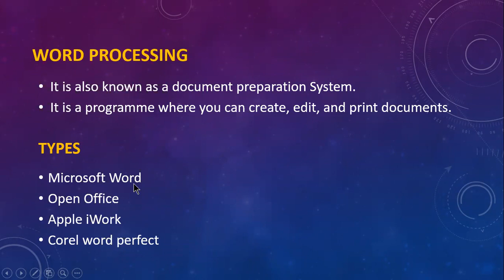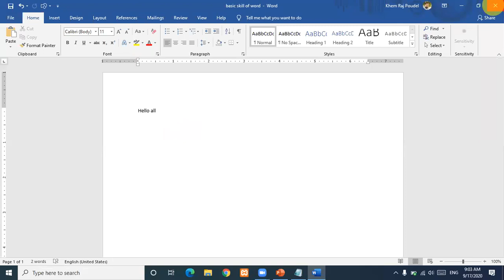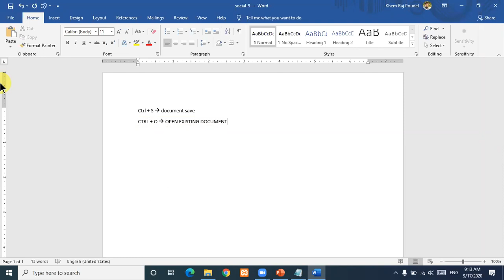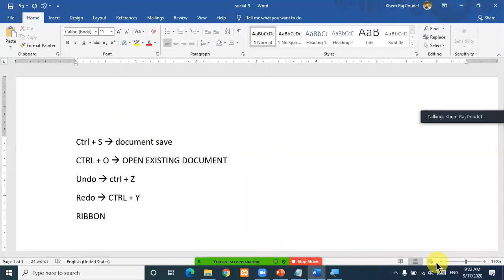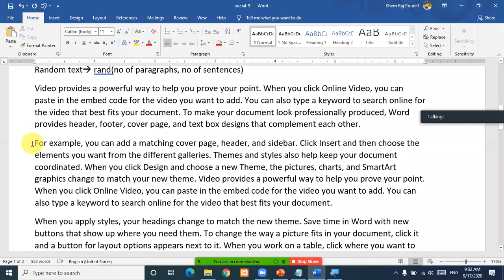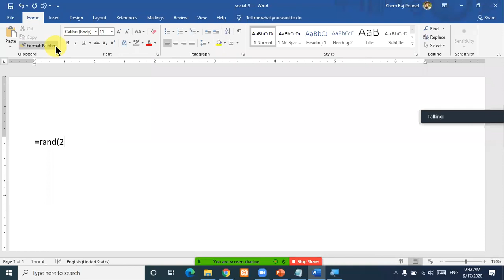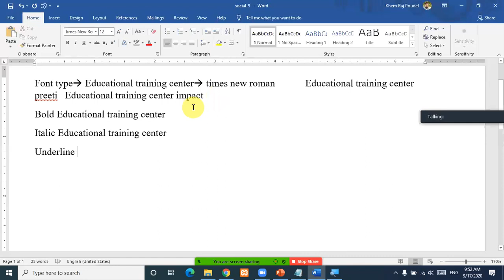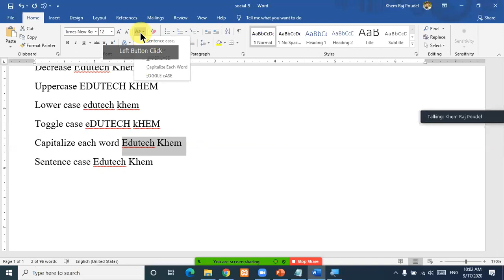Microsoft word Part 1|| Clipboard Cut Copy Paste || Format Painter || Font type Character Formatting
This video helps you to know basic concept of Ms-word. How to open create and prepare document using ms-word software. How to save the document using word processing software Ms- word..